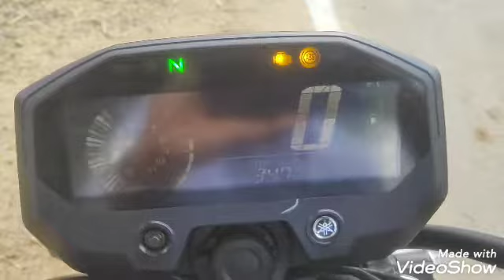yamaha FZ-X Engine sound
barand new yamaha FZ-X
Engine sound test